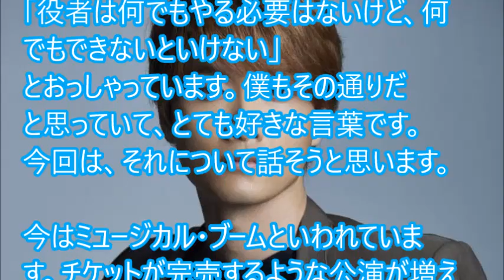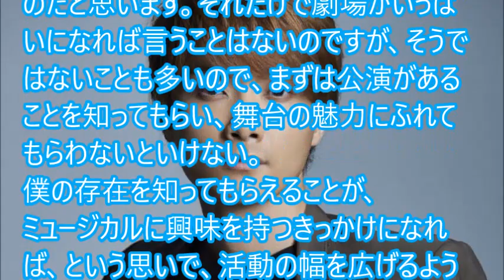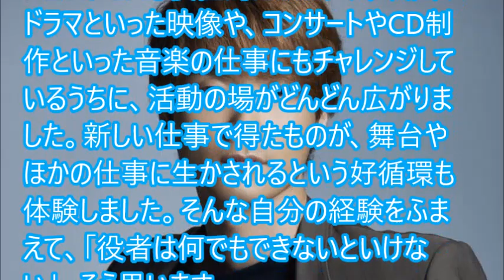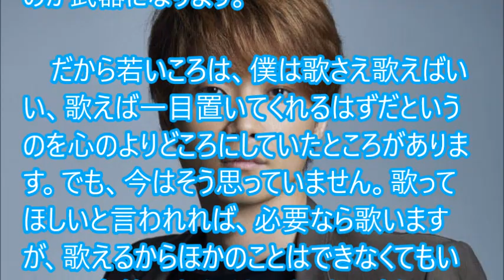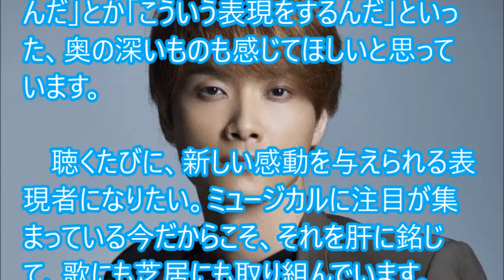井上芳雄 ～役者は何でもできないといけない～ インタビュー５